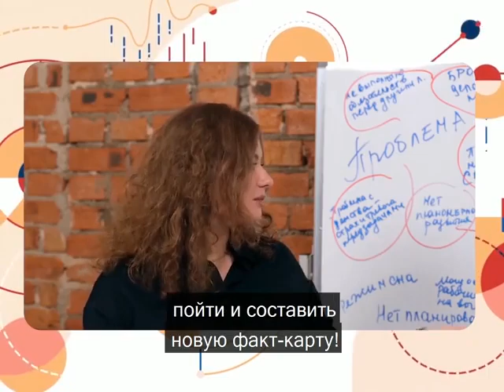Впечатления от факт-карт, А.В. Курпатов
kurpatov_official: Может показаться, что целенаправленное мышление и составление факт-карты — процесс скучный и даже малоприятный. Уже слышу — мол, это точно не для творческих профессий! Целый час сидеть с листом бумаги и что-то писать… В самом деле, выглядит как какой-то кошмар!
Но в реальности составление факт-карты — дело невероятно увлекательное и азартное. Вы буквально можете видеть, как развивается ваша мысль, как она обретает объём, ясность и внутреннюю силу!
Поверьте, вы многого не знаете о содержании собственных мыслей. А работа с ними по методике факт-карт обещает вам множество интереснейших сюрпризов и самых настоящих прозрений!
Факт-карта — это не рутина, а то, что заставит вас воскликнуть «Эврика!». И вы просто не сможете усидеть на месте, ведь перед вами откроются новые перспективы, новые решения, а может быть даже, и новая жизнь.
Смею вас заверить, что никто не остаётся равнодушным после удачно составленной факт-карты. Только посмотрите на лица героев нашего онлайн-курса!
Если вы тоже хотите научиться эффективно решать свои задачи, кликайте на аккаунт @fk_on_line и попробуйте этот крайне полезный инструмент мышления!